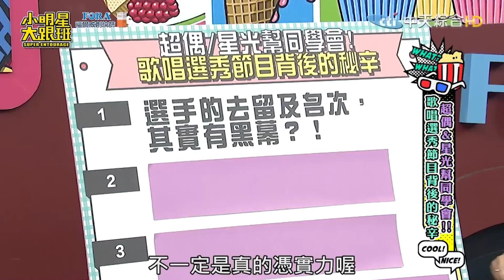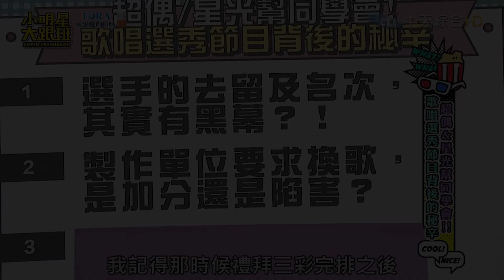張芸京比賽忘詞照拿冠軍？ 艾成揭選秀節目驚人黑幕！【高光篇】艾成 張芸京 符瓊音 梁一貞 賴銘偉 林鴻鳴 盧學叡 江明娟@我愛小明星大跟班